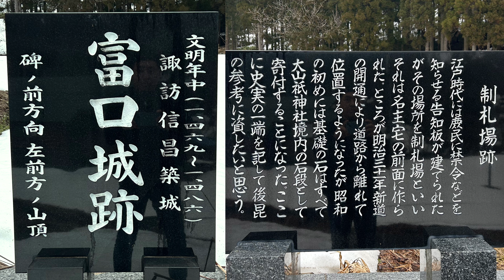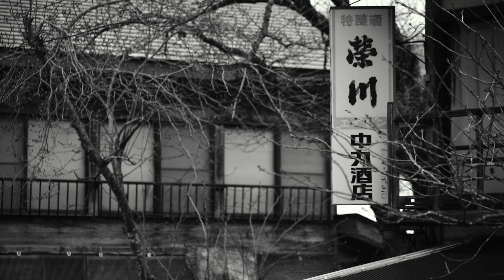【田舎の風景】高齢者の割合60%以上の奥会津金山町、少子高齢化若者流出など山奥の限界集落を考える そこには美しい昭和の風景がある！ 会津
福島県で高齢化率が最も高いのは奥会津地方の金山町です。65歳以上の割合が61.4%になります。人口減少、少子高齢化、産業、町おこしと抱える問題は多くあります。
そんな金山町ですが地域おこしや移住誘致が活発に行われている地域でもあります。他方からの若者を迎え新たな視点から地元金山町を盛り上げようとイベントなども多く催されています。
その一方で先祖代々受け継がれてきた土地、集落の風景を色濃く残す地域もあります。豪雪地帯の山間の集落、その風景は日本の原風景を思わせるとても美しいものがあります。気忙しく動く現代社会、ふっと立ち止まりこの集落の風景をゆっくり眺めると心の安らぎを感じます。いつまでも残ってほしい美しい風景をご覧ください。

◆ 撮影機材

● ミラーレスカメラ LUMIX s5

● 動画撮影　DJI Pocket2

●写真撮影　 Nikon D4

● ジンバル　ZHIYUN WEEBIL S

● Nikon D7100

✅AIZUチャンネル公式あきくんX（旧Twitter）

✅AIZUチャンネルサブch